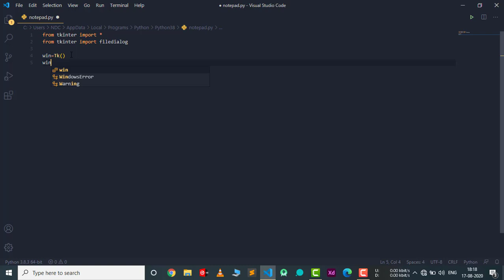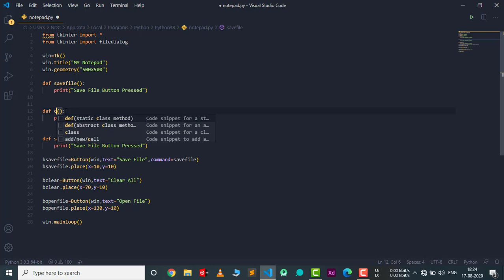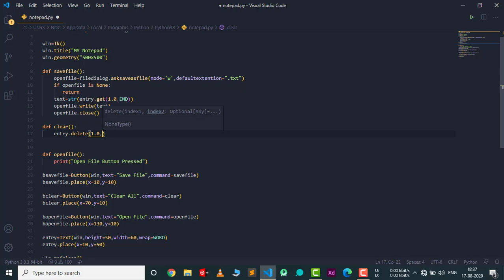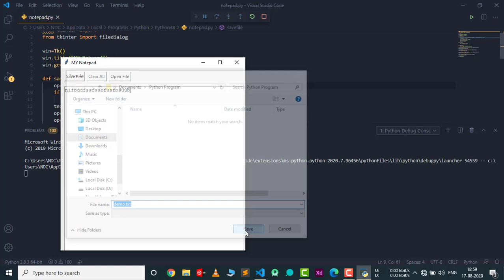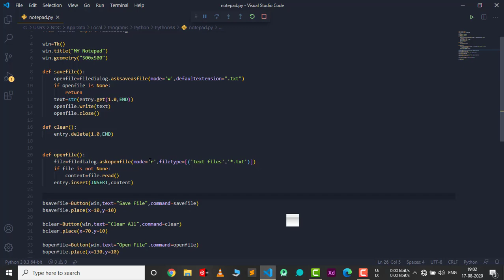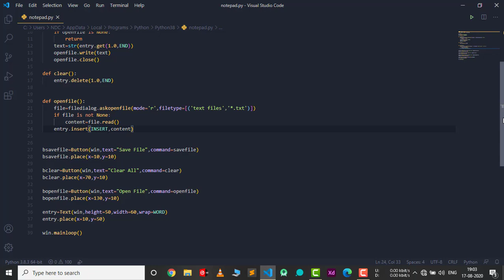How to Create Notepad in Python ( GUI ) | Tkinter Tutorial | TechMahasay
HELLO FRIENDS SO IN THIS VIDEO WILL BE SHOW YOU HOW TO CREATE OWN NOTEPAD USING PYTHON AND GUI & AND SOME FUNCTIONALITY SAVE FILE , CLEAR DATA AND OPEN FILE ETC.